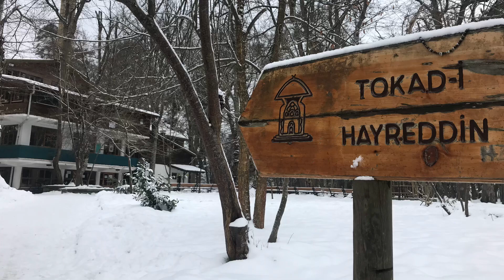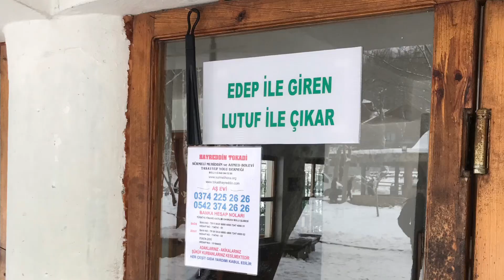HAYRETTİN TOKADİ TÜRBESİ GEZİ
Merhaba videoma hoşgeldiniz .Bu videomda Bolu da bulunan Hayrettin Tokadi Türbesini gezdim ve bu gezimi size aktarmak için elimden geleni yaptım . Lütfen videomu sonuna kadar izleyip beğenmeyi unutmayın . Videolarım hakkındaki düşüncelerinizi lütfen yorumda belirtin seviliyorsunuz :)